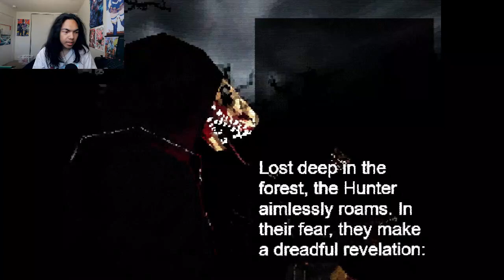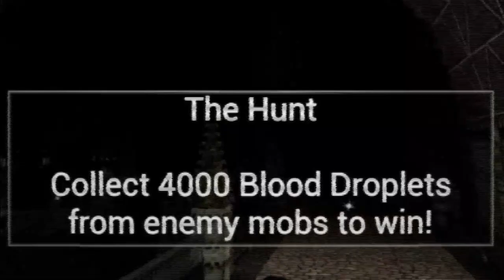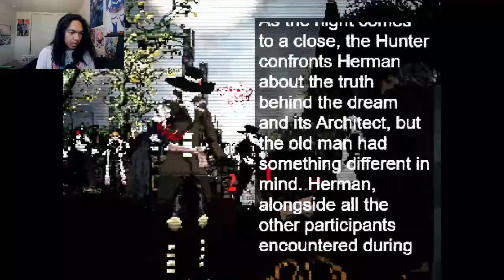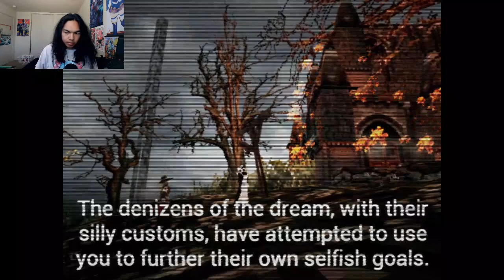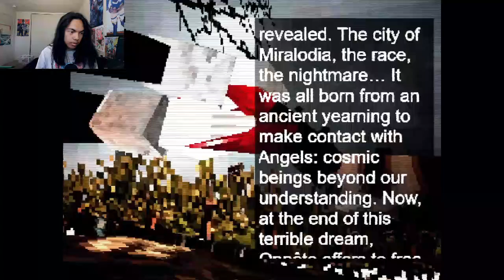Nightmare Kart - Full PC Gameplay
A Hunter had entered a nightmare, where we happened to be in a kart, racing against others. Will this nightmare end?

Brand: Shinobee
Processor: 4.0GHz
Ram: OLOY 32gb DDR4
Memory Speed: 3600GHz
Hard Drive: 512gb SSD + 1tb SSD
GPU: PNY Nvidia GeForce GTX 1050ti 4gb
CPU: AMD Ryzen 3 4300GE